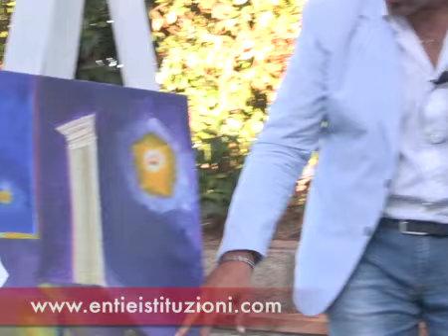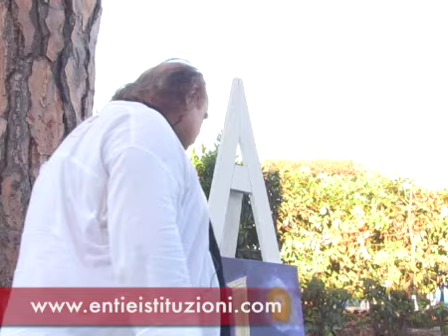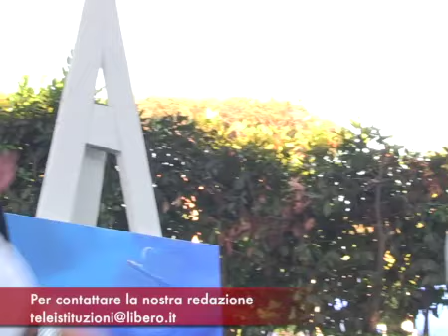Il Salotto di Rosaria Nesta 6.7.17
il Salotto di Rosaria Nesta